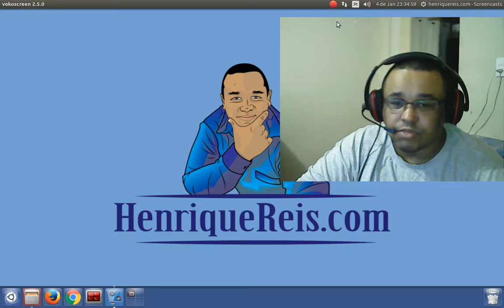Agradecimentos 1000 inscritos!